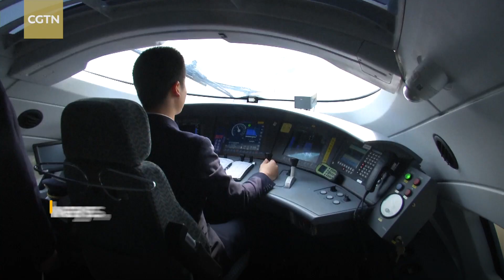Three high-speed railways start operation in China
Three high-speed railways passing through central China's Henan Province, east China's Anhui Province and central China's Hubei Province, started operation simultaneously on December 1.

The three high-speed railways are the 389 km Zhengzhou-Xiangyang section of the Zhengzhou-Chongqing line, the 281 km Zhengzhou-Fuyang line, and the 378 km Shangqiu-Hefei section of the Beijing-Hong Kong line.

The country's railway network will top 139,000 km by the end of this year, with 35,000 km being high-speed railways, the longest in the world.